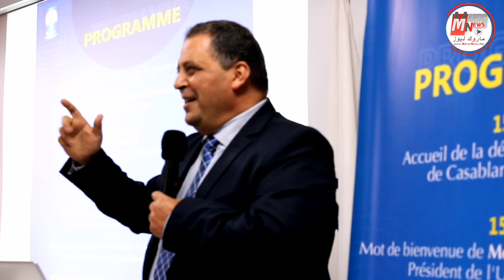أكادير : توقيع اتفاقية شراكة وتعاون بين جامعة ابن زهر وبورصة الدارالبيضاء